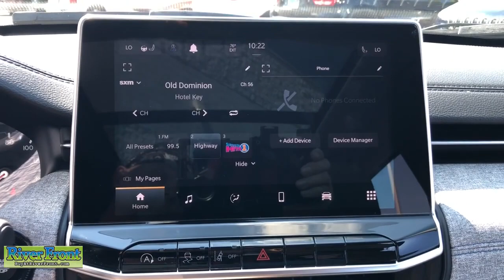2022 Jeep Compass St. Charles, Aurora, Glendale Heights, Naperville, North Aurora, IL 221667D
Velvet Red Pearlcoat New 2022 Jeep Compass available in North Aurora, Illinois at RiverFront CDJR. Servicing the St. Charles, Aurora, Glendale Heights, Naperville, IL area.

No Market Adjustment fees on any vehicle! Enjoy our no hassle pricing, no games, no surprises just great deals. No vehicle priced over MSRP and no special qualification rebates in our prices, ever. Velvet Red Pearlcoat 2022 Jeep Compass Latitude 4WD 9-Speed 948TE Automatic 2.4L I4 4WD.brbr22/30 City/Highway MPG Price includes: $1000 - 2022 National Retail Consumer Cash (Type 1/B) 22CN1. Exp. 09/06/2022